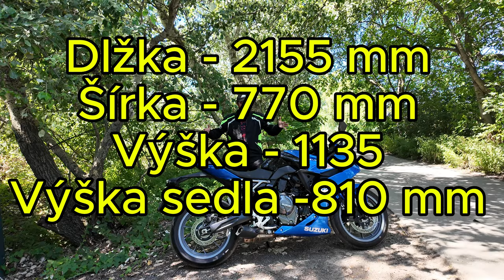Suzuki GSX-8R - Najkomfortnejší Super-Šport (na motore som najazdil cez 24 tisíc km) SR/CR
Veľmi pekne ďakujem za pozornosť a nezabudni si zbehnúť do Styxu vyskúšať toto žihadielko a urobiť si názor sama/sám. Z toho podvozku budeš prekvapená tak ako ja.

Suzuki GSX-8R je fakt skvelá motorka , viac než skvelá.
Popojedem MB.

OPRAVA : EICMA 2022 NIE 23

00:00 - 26:22 Predstavenie Suzuki GSX-8R
26:22 - 30:12 Dojmy z jazdenia (horší zvuk)
30:12 - 32:14 Display  - porovnanie
32:14 - 40:51 Dojmy z jazdenia - horší zvuk
40:51 - 44:12 8R vs V-Strom 800DE
44:12 - 47:17 Verdikt - Zhodnotenie